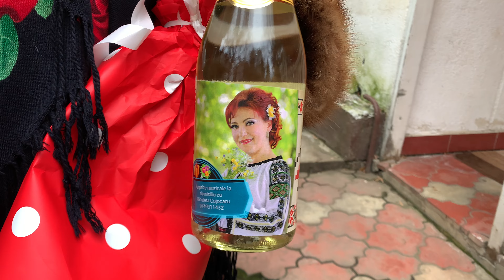Surprize muzicale la domiciliu cu Nicoleta Cojocaru 0749311432 5 decembrie 2021